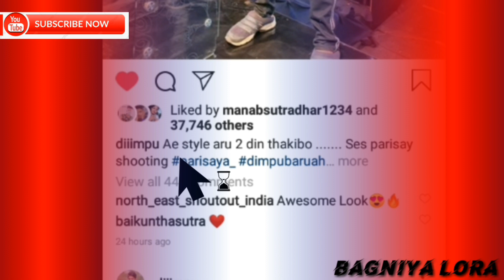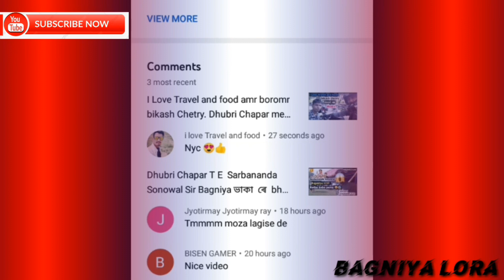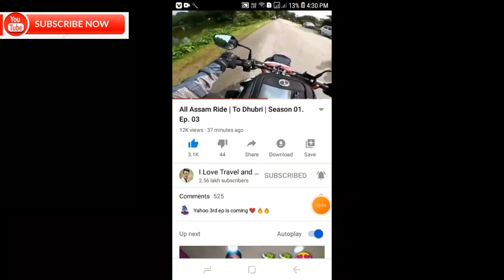Dimpu Baruah Ae Style Aru 2 Din Thakibo 😱Bikash Chetry 😱💥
My nema is..Chandan Sawansi

Facebook nema..Chandansawansi

Instagram nema..Chandan sawansi